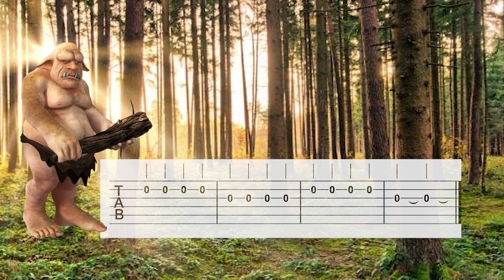The Troll Dance - Trollendans - Apoyando - Guitar Tab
Nice Free Guitar Lesson for practicing the Rest Stroke on an acoustic guitar.